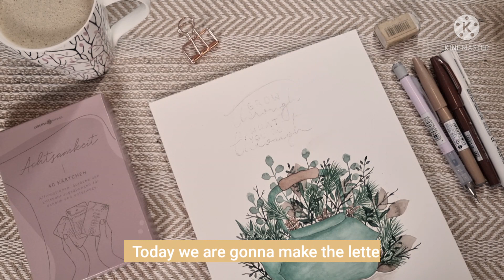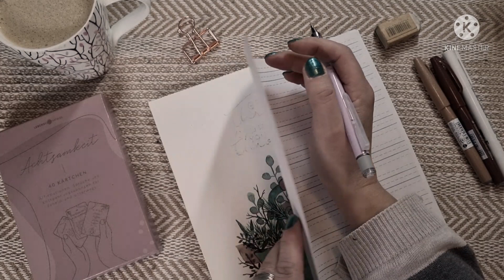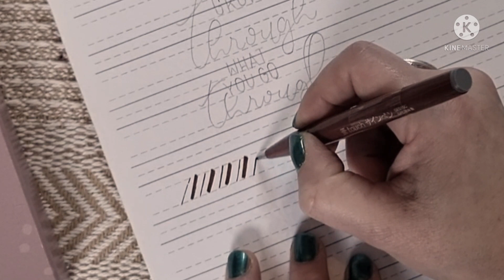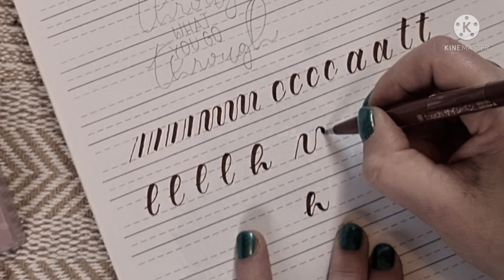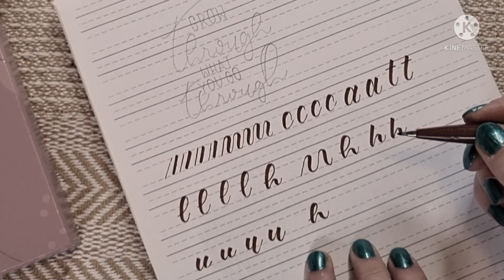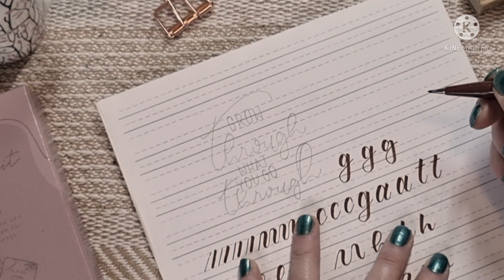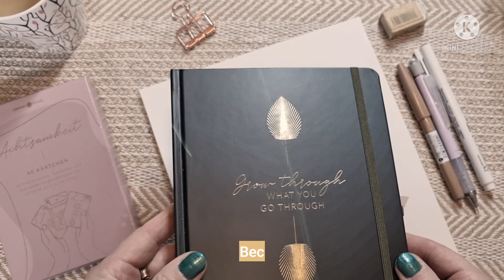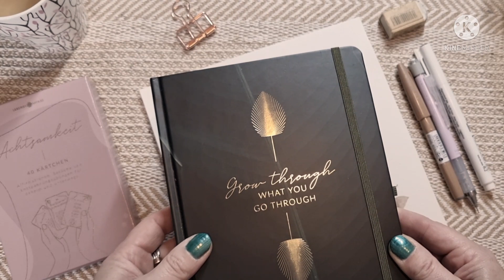Letteringtutorial | Quote for the New Year | Also for Beginner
Hej guys
Today's video is the Lettering Part of the Watercolortutorial last Tuesday.